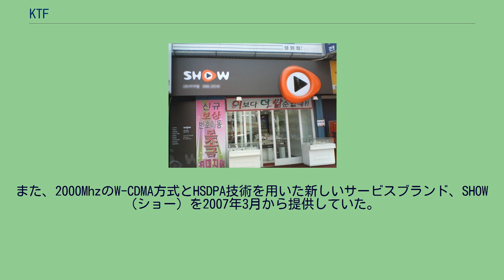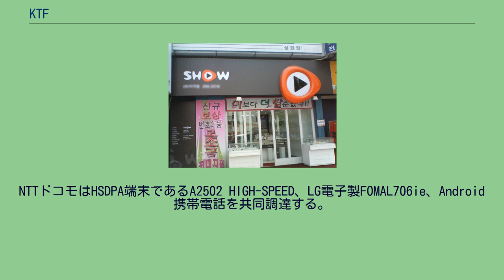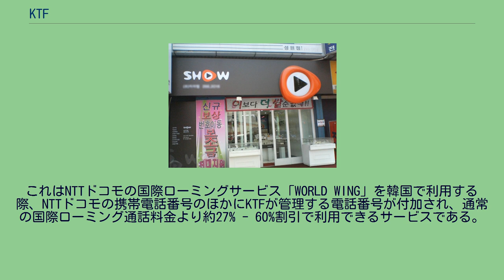KTF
KTF携帯電話ショップ KTF（ケイティーエフ）はかつて大韓民国で携帯電話事業を行っていた企業。
2009年6月に親会社であったKTと合併した。
1996年、韓国では新たに携帯電話用に、1900MHz帯の周波数が割り当てられることになった。
その時に新規に市場に参入したKT系の韓国通信フリーテルと、サムスングループや建設・製紙会社のハンソルが出資するハンソルMドットコムが、2002年に合併し、KTフリーテル (KT Freetel) となり、後に社名をKTFと変更した。
そして2009年6月に親会社のKTと合併した。
韓国では携帯電話事業者ごとに事業者の固有番号が割り当てられてきたが、KTFは旧・韓国通信フリーテルに割り当てられた016と旧・ハンソルMドットコムに割り当てられた018を使っていた（なお、韓国では今後、携帯電話の固有番号は010に統一される予定である）。
技術としては1900MHzでCDMA方式を用いていたほか、EVDO方式を採用した第3世代携帯電話サービス（サービス名 : Fimm）を行っていた。
また、携帯電話サービスを親会社の公衆無線LANと融合させたNespotというサービスも提供していた。
また、2000MhzのW-CDMA方式とHSDPA技術を用いた新しいサービスブランド、SHOW（ショー）を2007年3月から提供していた。
韓国内のシェアは30%強でSKテレコムに次ぎ2位。
市場に参入したのが後発だった点、使用している周波数帯が障害物の影響を受けやすいこと（日本ではPHSが使用している周波数帯）、すなわち音質に劣る点がSKテレコムの後塵を拝する要因となっていた。
ただ通話料金はSKテレコムよりも安く、利用マナーを訴える広告も多く出しており、番号ポータビリティ制度（携帯電話番号を変更せずに、事業者を乗り換えることができる制度）導入後は、徐々にシェアを上げていた。
2007年3月、全国にHSDPA網充足率99%を達成し、競争会社に先駆け新しい携帯電話サービスSHOW（ショー）を発表、国内でのHSDPAシェアを70%程度に引き上げることに成功した。
しかし、自社ユーザからの移行が多かったためか、SKテレコムのシェアを崩すまでには至っていなかった。
子会社のKTFテクノロジーズ（KTFT、ブランド名 : Ever）を通じ、自社向け端末の開発の他、海外への端末輸出も行っている。
デジタル移動体放送 (DMB) のサービスもSKテレコムに続き行っていた。
また2004年にはコスダック（店頭市場）から韓国証券取引所（現・韓国取引所）へ株式を上場していた（証券コード : 32390）。
また韓国バスケットボールリーグ (KBL) に釜山KTFマジックウィンズを新規に参入させ、2000年からはeスポーツの名門ゲームチームである KTF Magicns（現在はKT Rolsterに名称変更）のスポンサーも務めていた。
2005年末、第3世代サービス強化のため、KTは持株分をNTTドコモに売却して資本提携を行なった。
NTTドコモはHSDPA端末であるA2502 HIGH-SPEED、LG電子製FOMAL706ie、Android携帯電話を共同調達する。
2008年3月、KTF、NTTドコモを含むアジア携帯7事業者で形成するコネクサス・モバイル・アライアンスは、データー通信の格安国際ローミングプランを発表した。
2009年3月から、NTTドコモの海外プラスナンバー（韓国）が開始された。
これはNTTドコモの国際ローミングサービス「WORLD WING」を韓国で利用する際、NTTドコモの携帯電話番号のほかにKTFが管理する電話番号が付加され、通常の国際ローミング通話料金より約27% - 60%割引で利用できるサービスである。